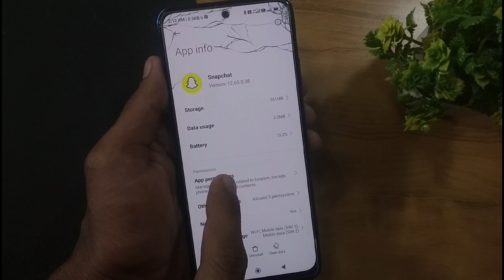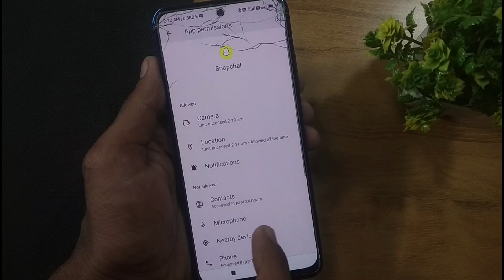allow snapchat to access your camera and local storage to take photos and videos snapchat problem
This video is about how to solve the snapchat app problem that is allow snapchat to access your camera and local storage